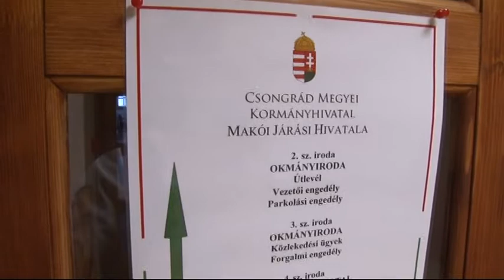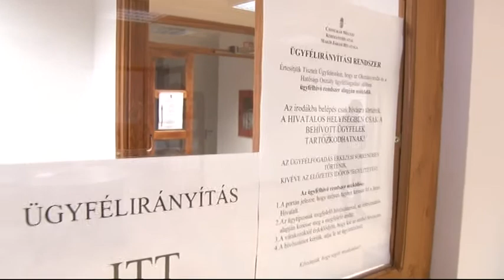Szombaton is van ügyfélfogadás a Járási Hivatalban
Havonta egyszer szombatonként is nyitva van a Makói Járási Hivatal. Ezúttal múlt szombaton várta ügyfeleit az Okmányiroda, de a következő hónap hétvégéjén várhatóan a Hatósági Osztályhoz is lehet fordulni.